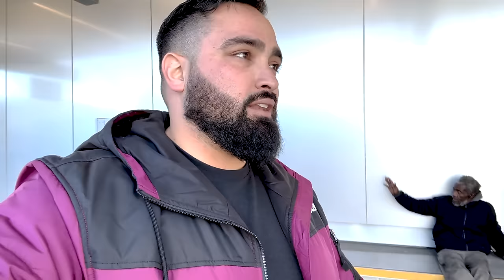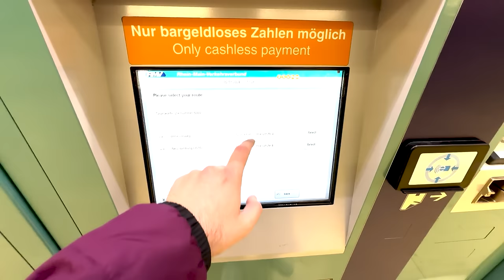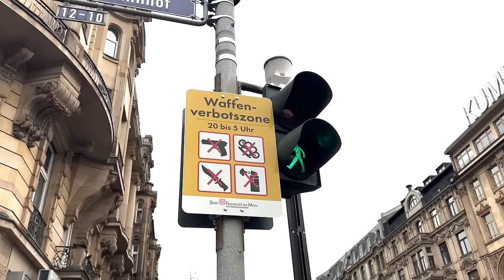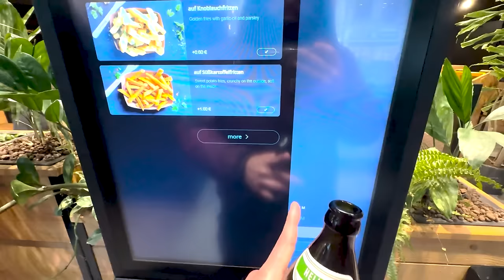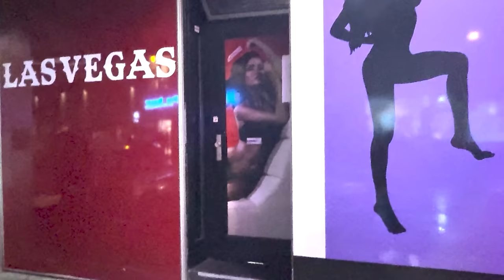This is THE WORST Street in Germany 🇩🇪 (Frankfurt Hauptbahnhof)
This is THE WORST Street in Germany! In this video we will fly from Los Angeles, California to Frankfurt, Germany in Lufthansa Business class only to end up in one of Germany's worst streets! When we arrive, we will walk around the area and I will show you exactly why this place just might be the worst place in the entire country!